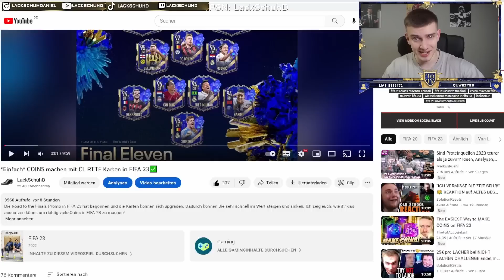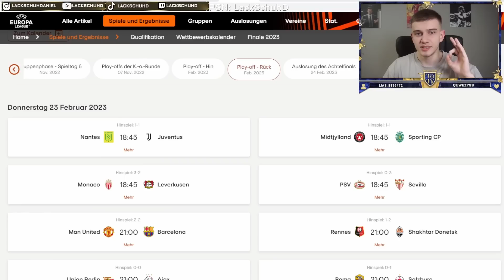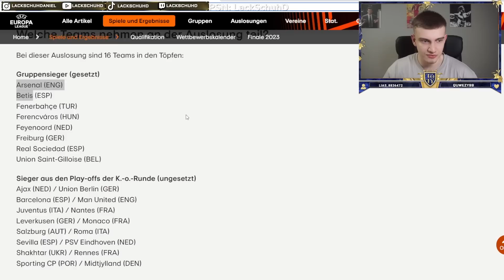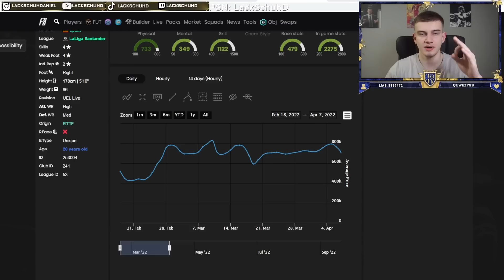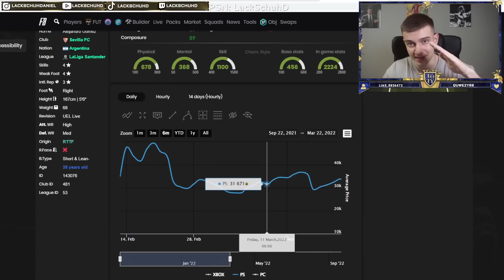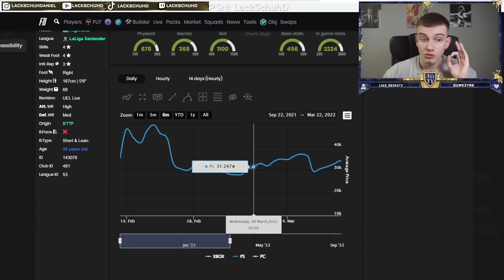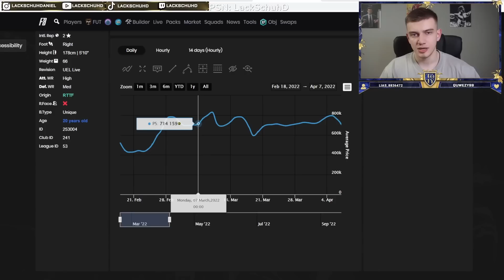*Einfach* COINS machen mit EL RTTF Karten in FIFA 23✅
Die Road to the Finals Promo in FIFA 23 hat begonnen und die Karten können sich upgraden. Dadurch können Sie sehr schnell im Wert steigen und sinken. Ich zeig euch, wie ihr das ausnutzen könnt, um richtig viele Coins in FIFA 23 zu machen!